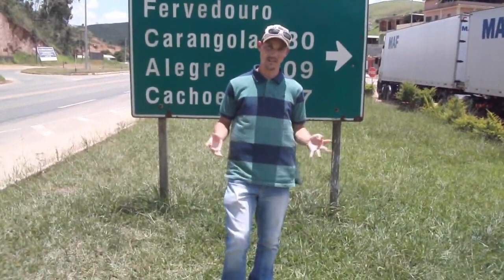Minha história Leandro de Oliveira - esse menino sou eu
E o menino chorou, e o menino sorriu
A mão de Deus amparou as vezes que ele caiu
E o menino lutou, e o menino venceu
Muito obrigado Senhor, esse menino sou eu